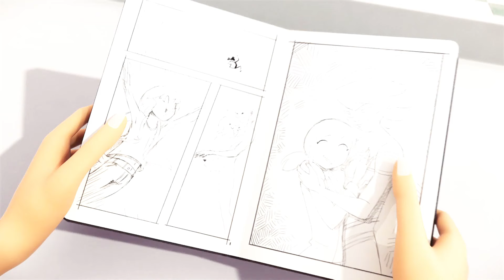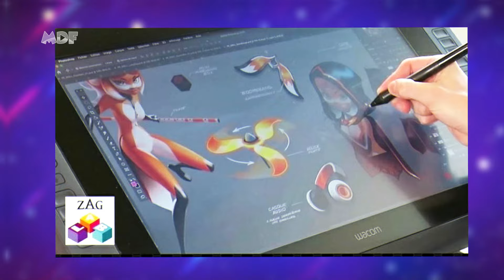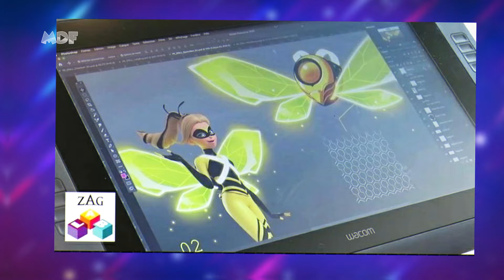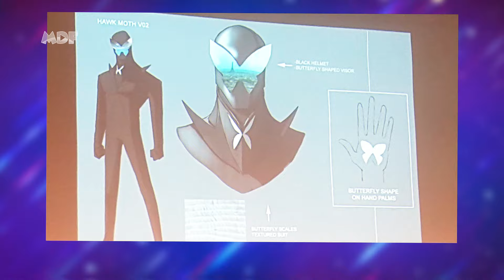TRANSFORMAÇÕES E TRAJES REMOVIDOS DE MIRACULOUS LADYBUG!!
🐞 Se você é o tipo de pessoa que adora acompanhar as curiosidades das animações, sabe que durante o processo de produção, muita coisa interessante é descartada e não sai dos rascunhos e isso não é diferente em Miraculous Ladybug, por isso nesse vídeo selecionei alguns modelos de personagens e transformações, que nunca chegaram na fase final de animação!

✨ SEJA UM MEMBRO:
Com apenas R$ 2,99 você poderá colaborar com o crescimento do canal, ganhar selos de fidelidade, ter figurinhas exclusivas (para utilizar nos comentários) e também prioridade de resposta em seu comentário!